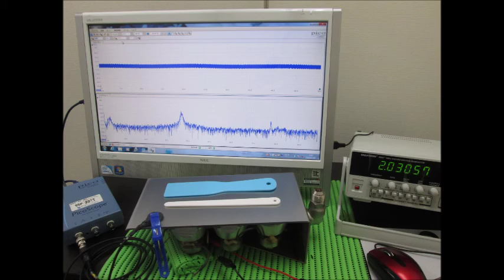オリジナル超音波実験：超音波テスター Ultrasonic tester